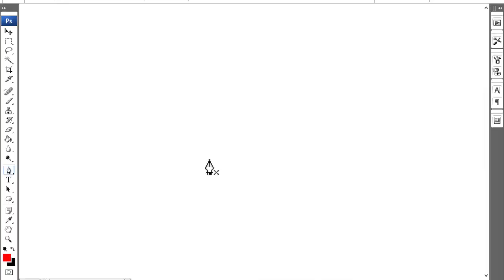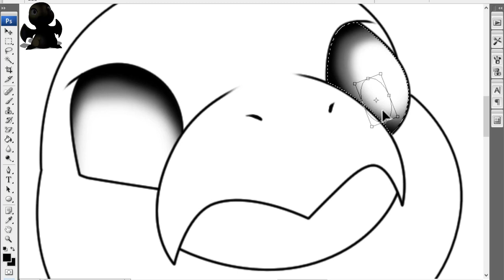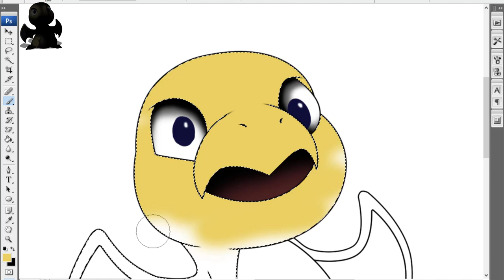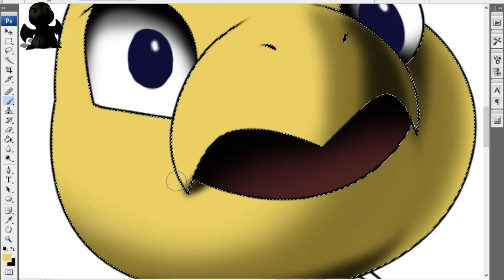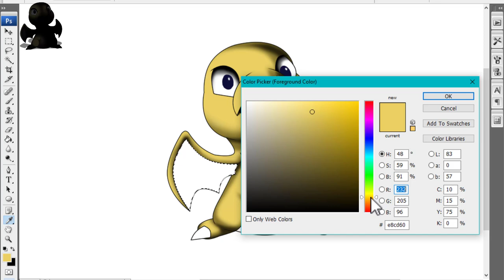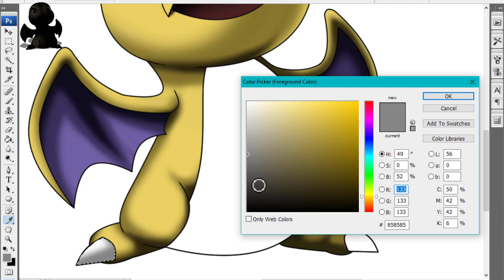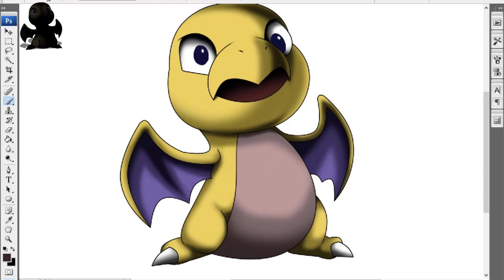Are These the Possible Starters for the Upcoming Gen 10 Pokémon Games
As we slowly but surely exit Pokemon's 9th generation, the highly anticipated 10th generation starts to grow closer, and with a new generation comes new Starter Pokemon. Currently, there are actually a few very strong candidates for where the 10th Pokemon generation could take place. I hope you enjoy!

0:00 Pokemon Gen 10
6:26 From my workplace